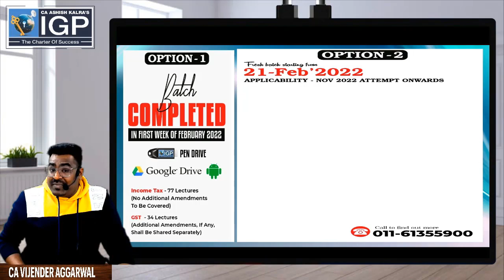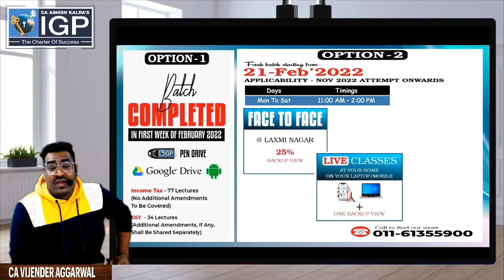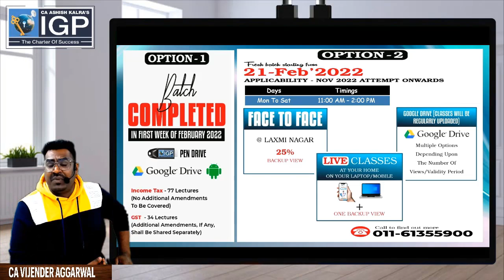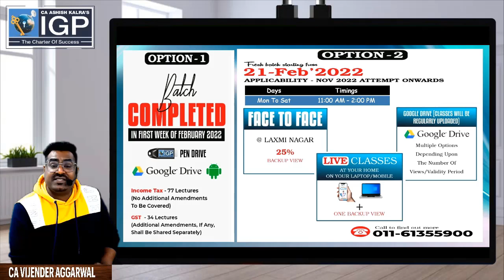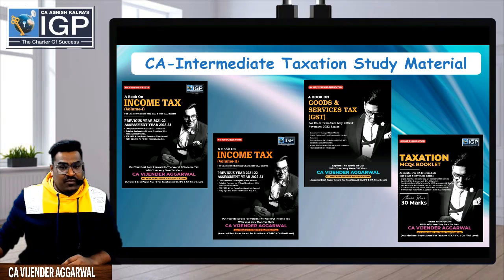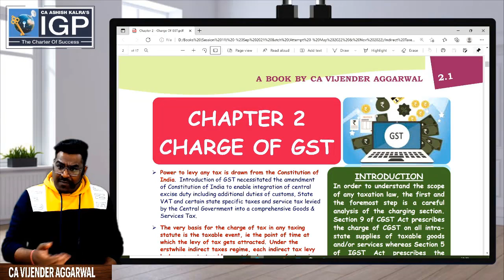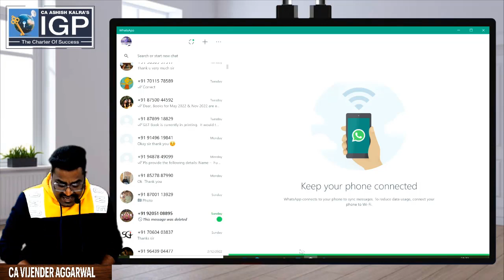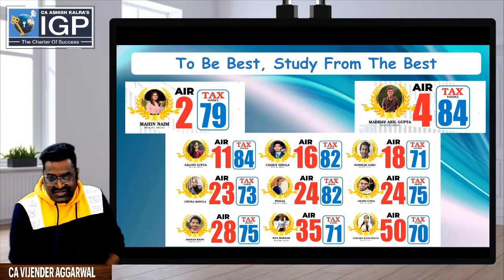How Would We Study CA-Inter Taxation?? Must Watch Video For New Students By CA Vijender Aggarwal